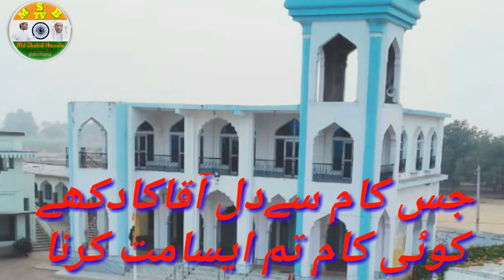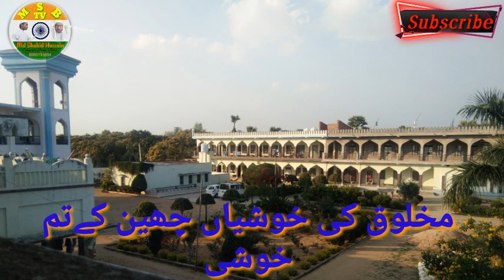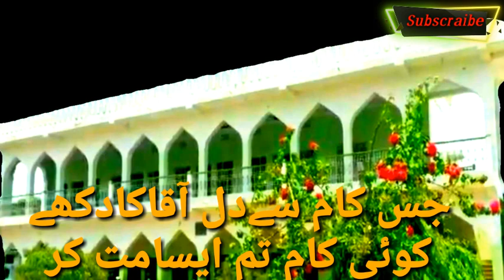2020=Madrasa Madania Chilmil Barahat Banka Bihar Ke Talaba Ki Awaz Men:jis Kam Se Dil Aqa ka Dukhe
M.S.B.TV